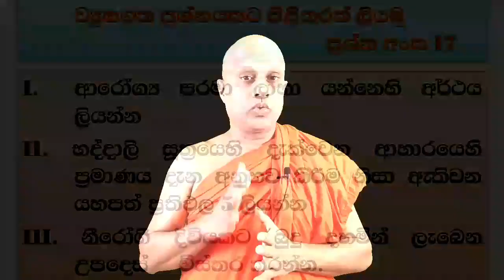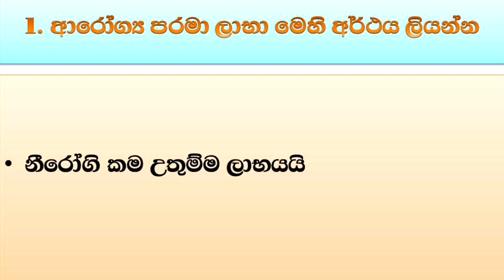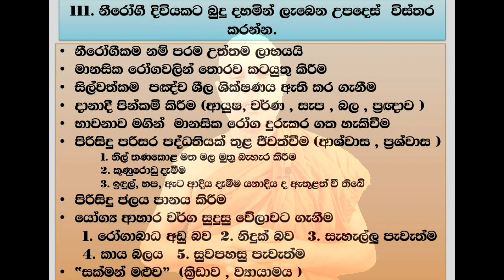O/L Buddhism/daham eliya ප්‍රශ්න සහ පිළිතුරු අංක-17 Rev. Kolugala Wajiragnana thero (BA-MA-Bed-Med)